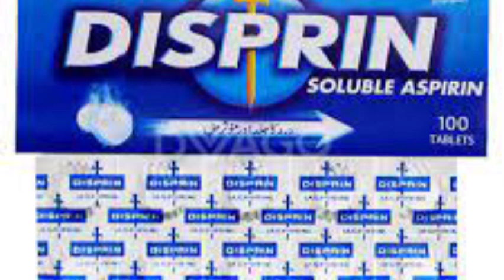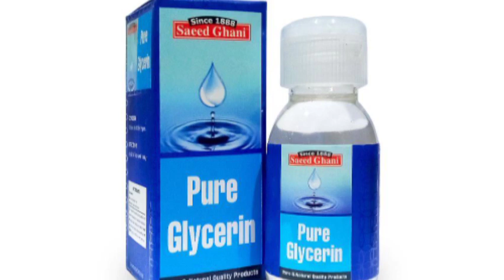Disprin ki goli ke nuqsan for skin|ڈسپرین کی گولی سے جلی ہوئی سکن کا علاج|saba ibrahim writes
Ubqari
Dilkash Vilog
Beauty Tips
HealthCare Tips
Beauty and Health
Health Hamesha

sabaibrahim writes